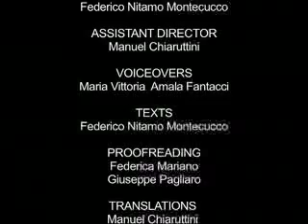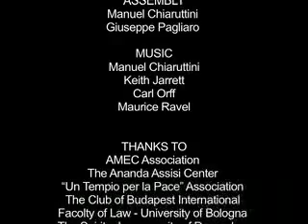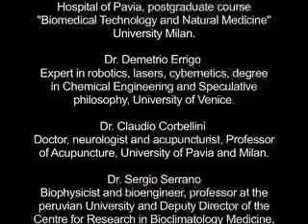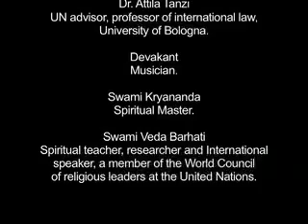HOLOS: 14/14 END TITLES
The new scientific paradigm manifesto. Thirty scientists and global culture personalities, from Dalai Lama to Fritjof Capra and Ervin Laszlo, explain the evolution of consciousness from the big bang, to brain development, to planetary civilization. In this part 14/14: END TITLES